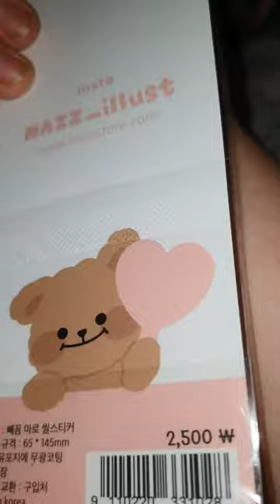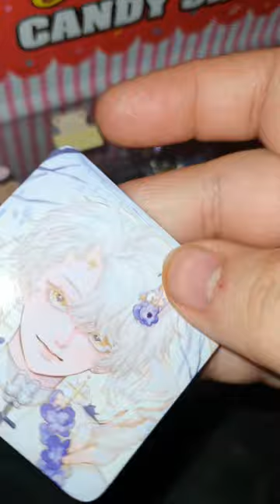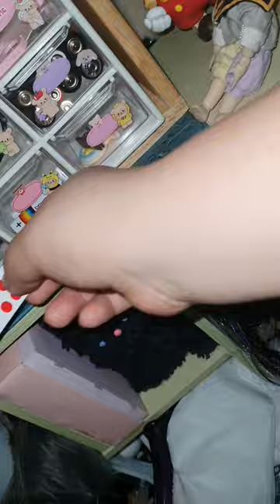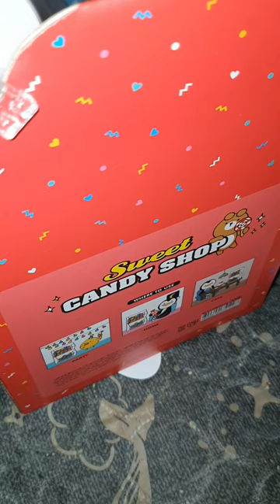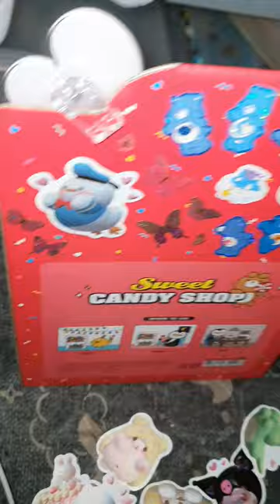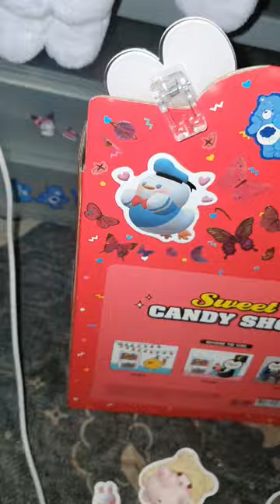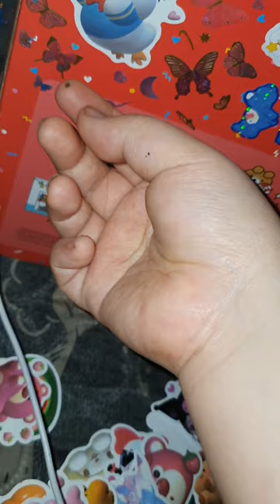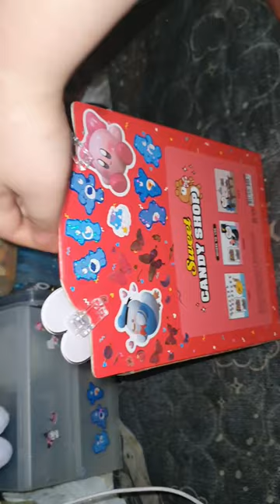꾸미기에 진심인 사람이 사탕 보관통을 구매하면 생기는 꾸미기 노동 (아트박스)